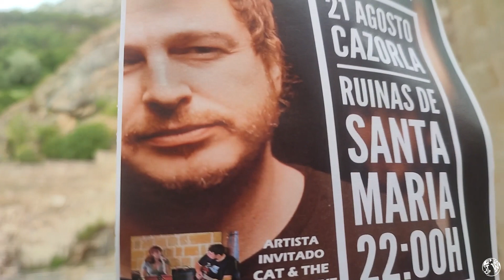EP 6. ✨DESCUBRIENDO el PUEBLO de CAZORLA🍃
Muy buenas familia!! Cómo estáis? Espero que estéis disfrutando de esta gran serie de "Mi viaje a Cazorla". Por suerte y a la vez por desgracia os traemos el último pero no menos interesante episodio de esta gran serie. Espero que os haya encantado y que disfrutéis conociendo cada rincón del pueblo de Cazorla. Un hermoso pueblo que esconde mucha historia entre cada de una de sus acogedoras calles y que a nosotros nos ha encantado.  Pero no os preocupéis, que esto aún no ha acabado ya que tendréis nuevas aventuras muy interesantes aquí, en el canal de JadesWorld muy pronto. Nos vemos en el siguiente vídeo!

Un saludo familia!! 😘